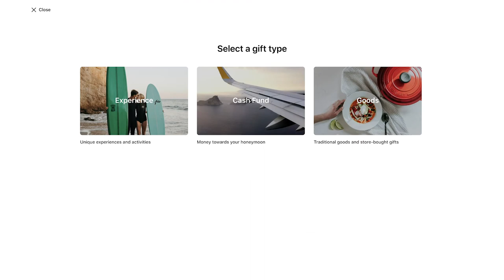5 Reasons Why you SHOULD Get an Elopement Registry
There are so many reasons why we are in support of you getting a wedding registry even if you're eloping. While eloping is inherently non-traditional, this gives you opportunity to set your own rules and expectations. From an experiential registry, to just asking for bills to fund your elopement trip, this is such a great way to involve friends and family.

When I said "That's You!" it's because the photos right before and the story were about our videographer - Mark Doubleday - who eloped with Simply Eloped in New York City. :)

I Follow Us I

We welcome all couples to experience the best day of their lives.

Video editing by Mark Doubleday.

From a post-elopement reception (fingers crossed these make a comeback sooner rather than later!) to an elopement announcement, we think that having an elopement registry is a great way to include your friends and family in your big day, whether they are attending in person or not. Watch or video or read our blog to learn more about why we are such huge advocates of using an elopement registry or wedding registry.